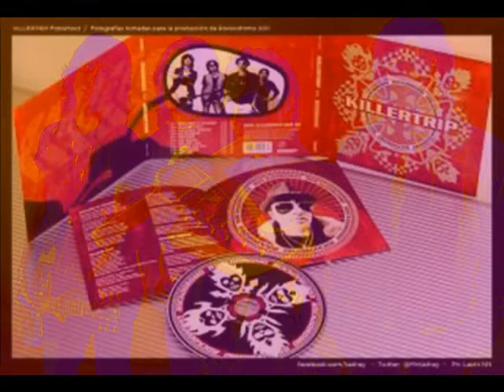Cuz I Love You - Ella - Screaming Hunger - Respirar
Acustico